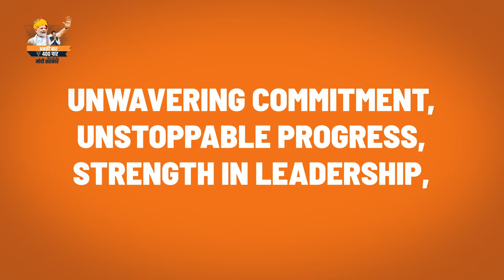Maharashtra people, thank you for this inspiring journey!